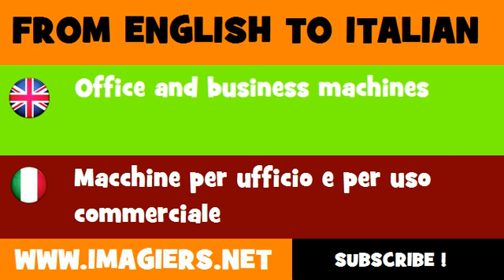FROM ENGLISH TO ITALIAN = Office and business machines